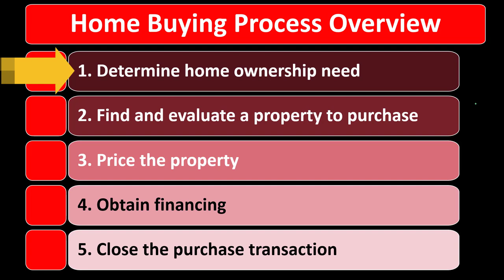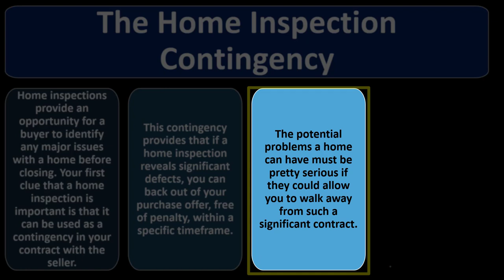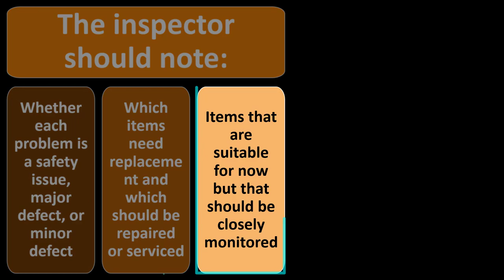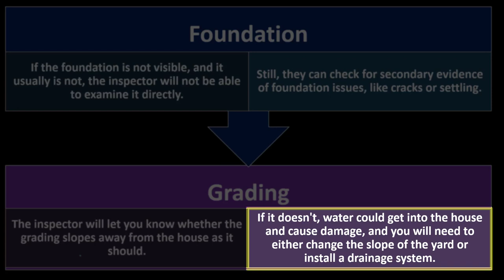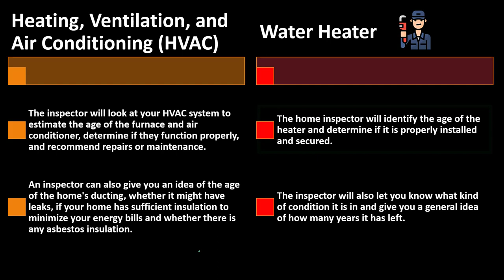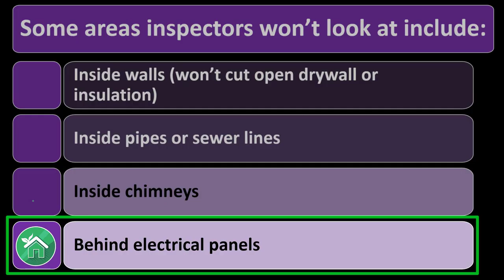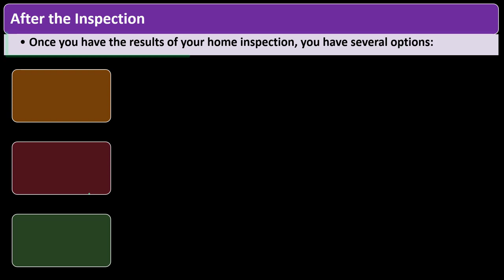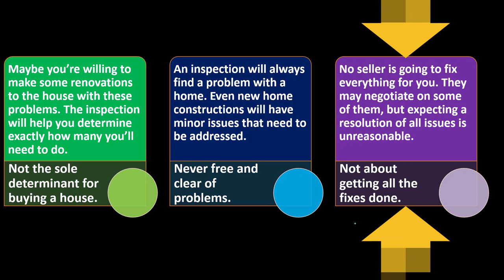Importance of Home Inspection Contingency 8050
Importance of Home Inspection Contingency
Personal Finance